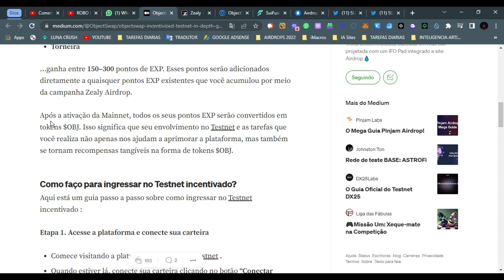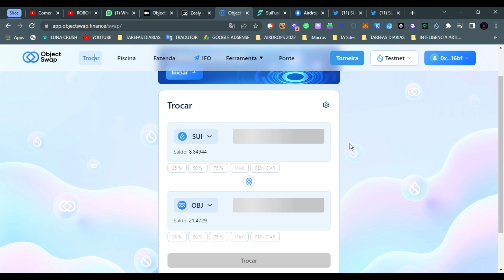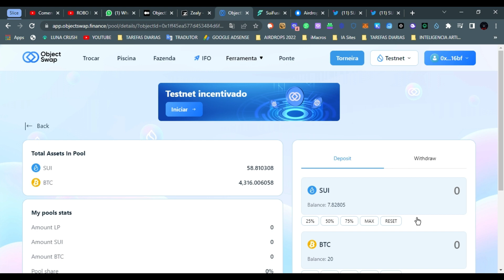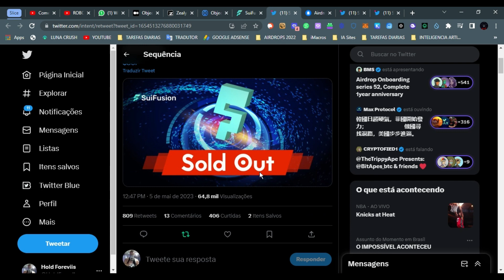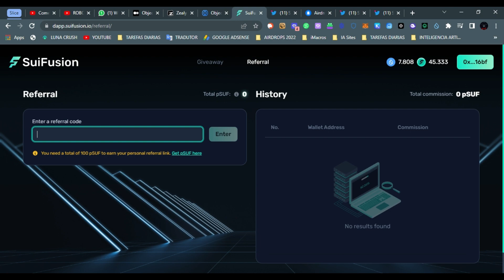2 Test Nets que Irão PAGAR na Rede da SUI Network ObjectSwap e SuiFusion Testnet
Duas DEX na Rede da SUI Network com Airdrops confirmados nos seus Testnets. Boas oportunidades na Rede da SUI surgindo, não perca !